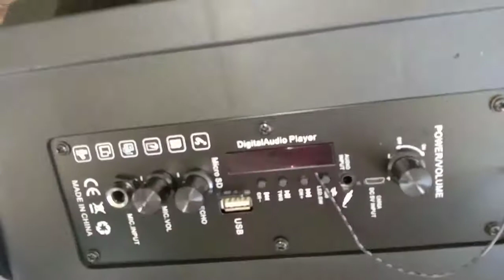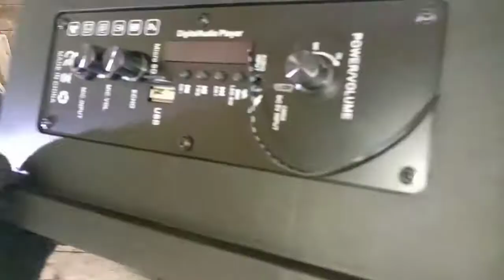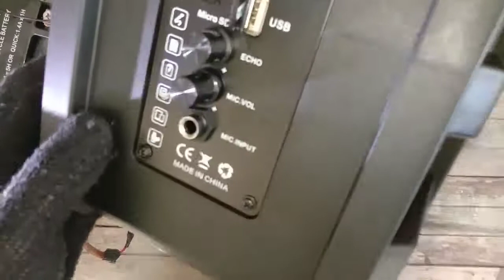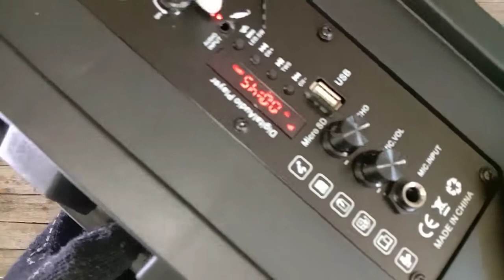PALAGI BANG LOW BAT ANG SPEAKER SOUNDS MO ETO NA ANG SAGOT SA PROBLEMA MO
Hi I'm scottsmoto vlog and Welcome to my channel I'm Doing vlogs and Uploading Video Tutorials about motorcycle Wirings, and music Videos for Entertainment. please Enjoy Watching My Videos and if you Do.